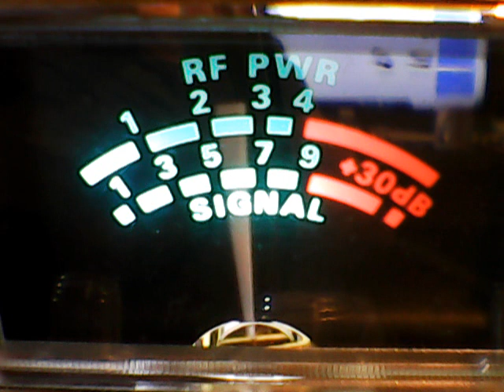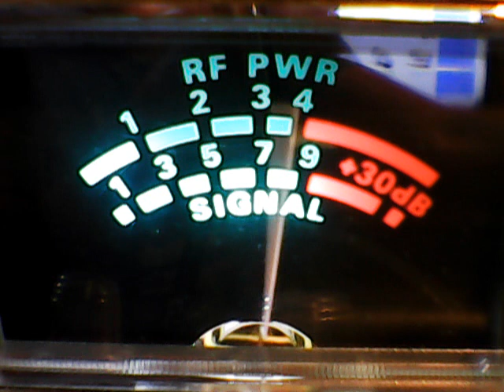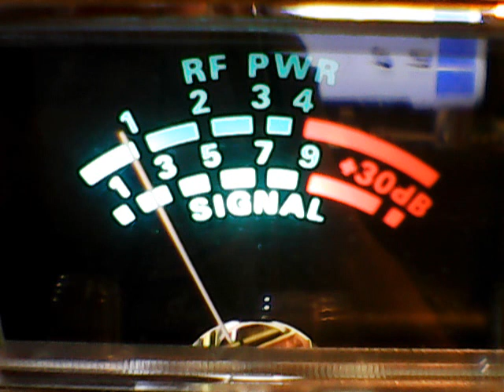Big Body mobile,220 mobile,202 Buckeye,989 Brain Damage,Tripple 9 G Lakes,445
DX ON THUMP A DUCK THURSDAYS ON THE SKIP CHANNEL CB 28,7/2/2020